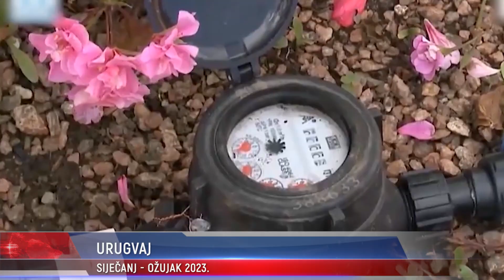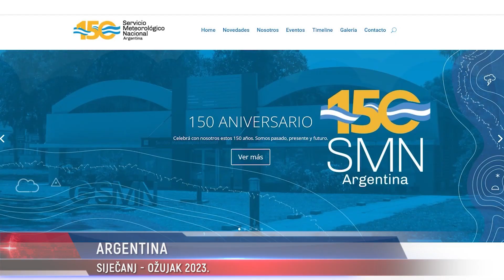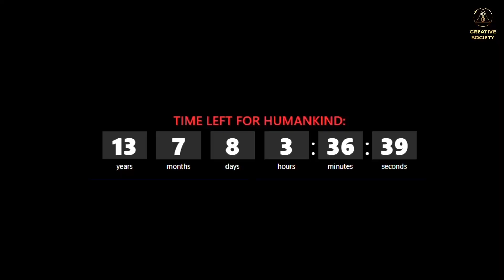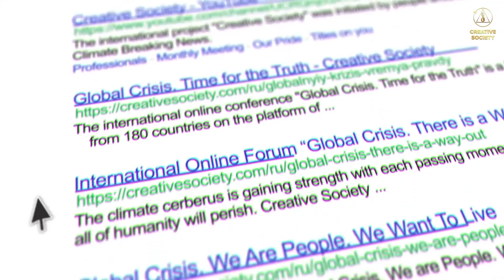ISKRENI iskazi očevidaca. Abnormalna suša. Tornado u SAD-u. Klizište → Ekvador. Oluja u Batumiju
24. OŽUJKA 2023.

🌪️ SJEDINJENE DRŽAVE: Niz razornih oluja i najmanje 12 tornada zahvatilo je ruralnu DRŽAVU MISSISSIPPI, zahvativši i Alabamu.
Jedan od tornada bio je najsmrtonosniji u Mississippiju u posljednjih pola stoljeća. Odnio je živote najmanje 25 ljudi, a deseci su ozlijeđeni.
Gradić Rolling Fork u zapadnom dijelu države gotovo je prestao postojati.
🆘 Vlada države Mississippi proglasila je izvanredno stanje i potraga za preživjelima se nastavlja.

Pogledajte novi izvještaj Udarnih vijesti o ovim i drugim događajima.

16.-22. OŽUJKA 2023.
🌊 SJEVERNI BRAZIL: Tisuće ljudi raseljene su iz svojih domova nakon poplava i klizišta u sjeveroistočnim državama. Postoje izvješća o poginulima i ozlijeđenima. Izvanredno stanje proglašeno je u nekoliko općina u saveznim državama Ceara, Maranhao i Para.

22. – 23. OŽUJKA 2023.
💦 EKVADOR: Obalni grad GUAYAQUIL doživio je ozbiljne poplave zbog obilnih oborina koje su se poklopile s visokom plimom.
Najmanje 13 naselja ostalo je bez struje, a promet je potpuno obustavljen zbog nakupljanja vode.

27. OŽUJKA 2023.
🆘 EKVADOR: Ogromno klizište odnijelo je živote najmanje sedam ljudi. Tragedija se dogodila u noći 27. ožujka 2023. u gradu Alausi, pokrajina Chimborazo. Više od 160 kuća bilo je teško oštećeno ili potpuno uništeno. Deseci ljudi su ozlijeđeni, ima i nestalih.

28. OŽUJKA 2023.
⚠️ GRUZIJA: Snažan uraganski vjetar puhao je kroz gruzijski grad Batumi i njegova predgrađa. Brzina vjetra dosezala je 90 km/h.
Stablo je palo na automobil i odnijelo život jednog čovjeka. Ima povrijeđenih.
Vjetar je rušio krovove s kuća, rušio stabla i ograde, raznosio komade stakla.
Lokalno stanovništvo kaže da takvog uragana u Gruziji nije bilo godinama.

SIJEČANJ – OŽUJAK 2023.
🌕 URUGVAJ: Od početka 2023. količina oborina u zemlji bila je najmanja posljednjih desetljeća. Već od početka veljače uvedena je zabrana korištenja vode za piće u neprioritetne svrhe. Glavne akumulacije gotovo su se ispraznile.
U listopadu 2022. proglašeno je izvanredno stanje u poljoprivredi. Stočarstvo, ribarstvo i poljoprivreda trpe najveće gubitke u posljednjih 40 godina, što naravno uvelike utječe na živote ljudi.

SIJEČANJ – OŽUJAK 2023.
☀️ ARGENTINA: Godine 2023. dugotrajna suša u susjednoj Argentini, od koje zemlja pati već nekoliko godina, bila je zaista katastrofalna. Nedostatak kiše u dužem vremenskom razdoblju doveo je do velikih financijskih gubitaka zbog gubitka mnogih usjeva i uginuća stoke.
Područje zahvaćeno sušom iznosi 172,5 milijuna hektara, što je gotovo jednako površini zemalja poput Perua, Ekvadora i Paragvaja zajedno.

Planet se raspada pred našim očima, a nedjelovanje može dovesti do smrti svog života na njemu.

Ostalo nam je malo vremena. Najveći događaj u povijesti odvit će se 22. travnja 2023. godine u 17 sati na međunarodnom online forumu „Globalna kriza. Postoji izlaz”